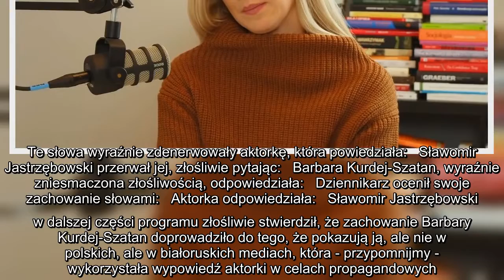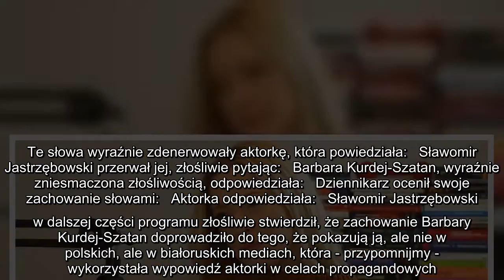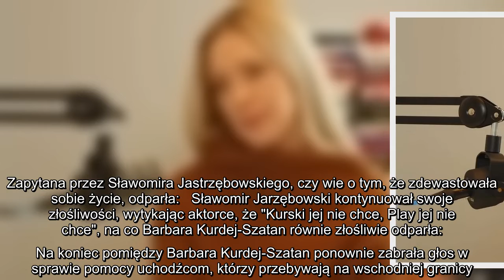Barbara Kurdej-Szatan nie wytrzymała podczas wywiadu. "O czym pan mówi?!"